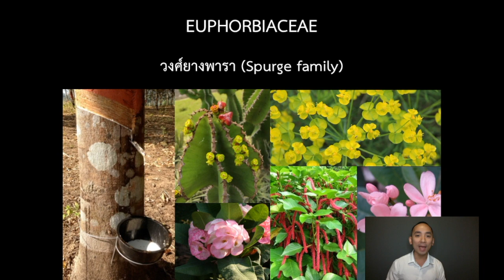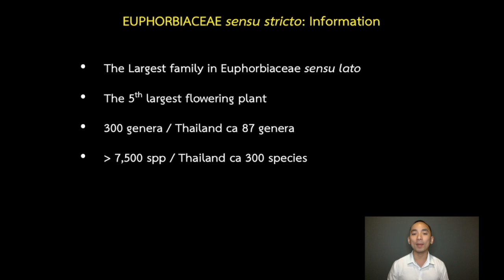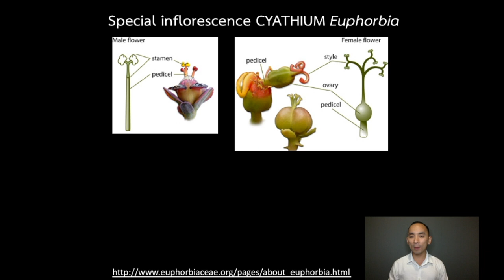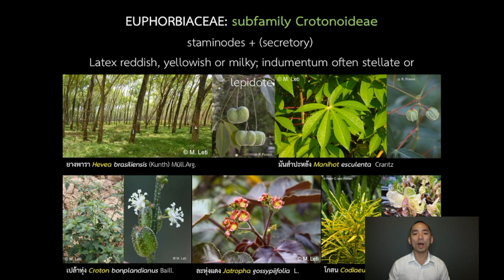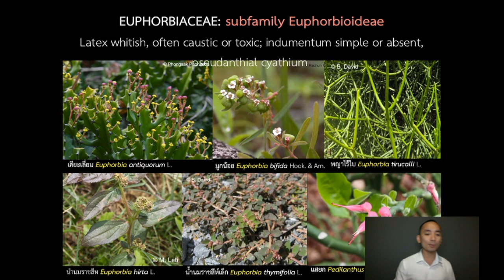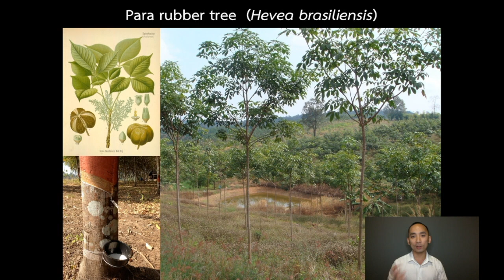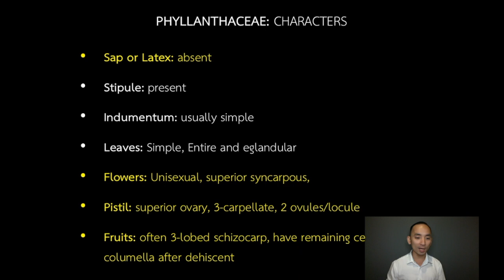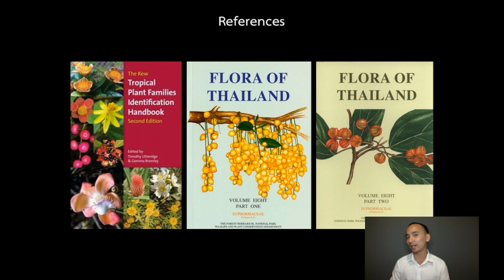SCPL204 Plant Taxonomy Fabids Malpighiales Euphorbiaceae Phyllanthaceae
วีดีโอการเรียนการสอนออนไลน์ของ ภาควิชาพฤกษศาสตร์​ คณะวิทยาศาสตร์​ มหาวิทยาลัยมหิดล